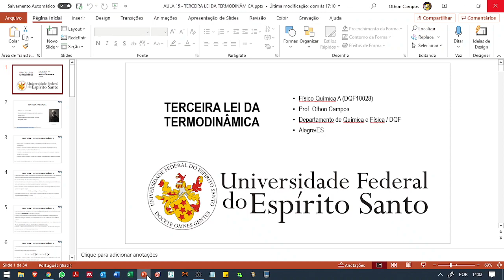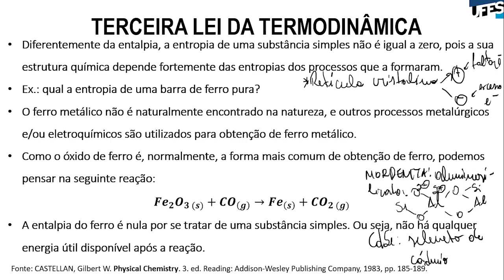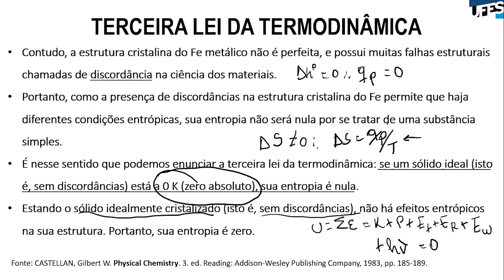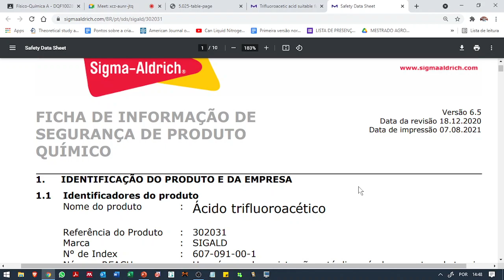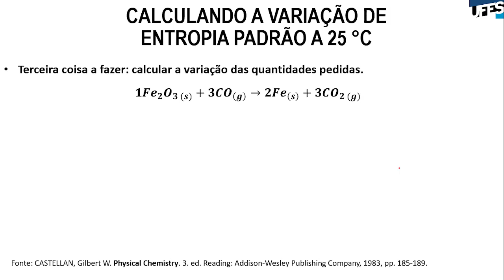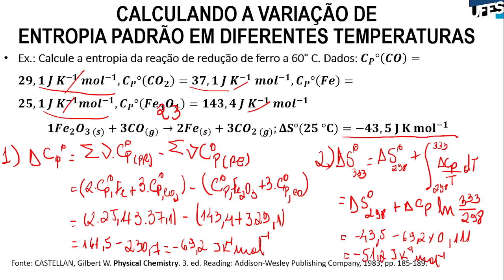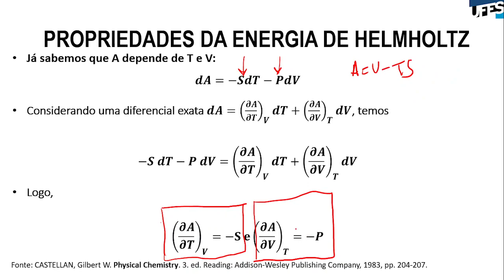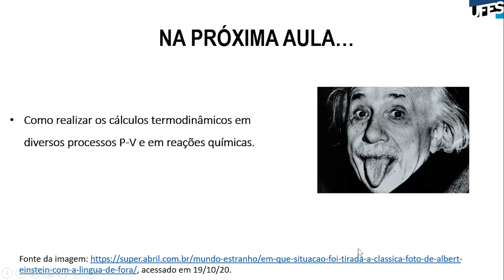Aula 15 - Terceira lei da termodinâmica